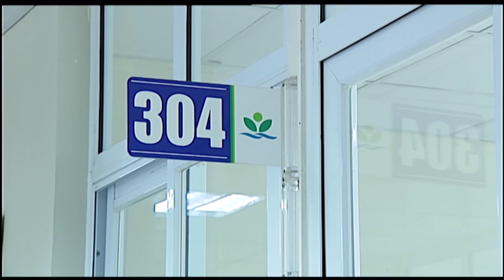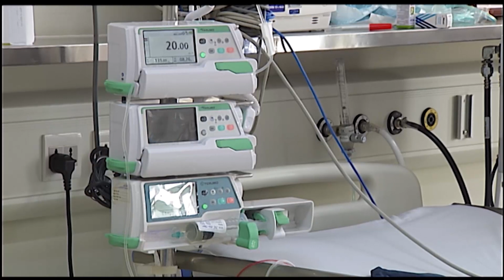Trẻ dễ mắc di chứng sau viêm não vì phụ huynh chủ quan | VTC14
VTC14 | TRẺ DỄ MẮC DI CHỨNG SAU VIÊM NÃO VÌ PHỤ HUYNH CHỦ QUAN
Thời gian gần đây, Hà Nội nói riêng và cả nước nói chung bắt đầu bước vào giai đoạn nắng nóng, nhiệt độ tăng cao… Với điều kiện thời tiết như hiện nay, rất nhiều bệnh truyền nhiễm nguy hiểm có thể bùng phát, đặc biệt là viêm não. Lo ngại hơn là, nhiều cha mẹ chủ quan không cho trẻ tiêm phòng, hoặc không tiêm nhắc lại, đã khiến nhiều trẻ mắc bệnh và bị di chứng nặng nề.